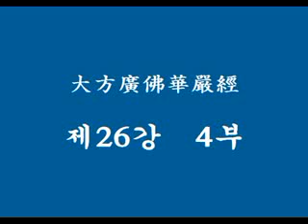105 제11권 6품 비로자나품 二 第一佛出現 9 喜見善慧王의 偈頌